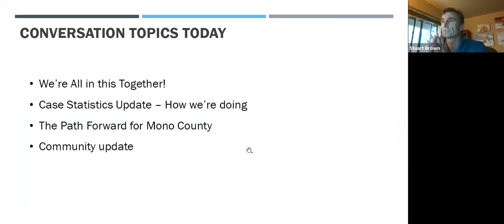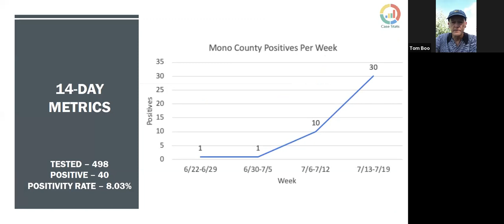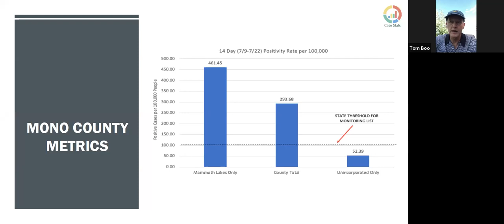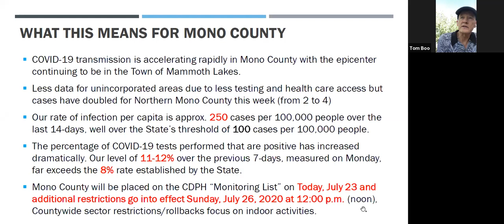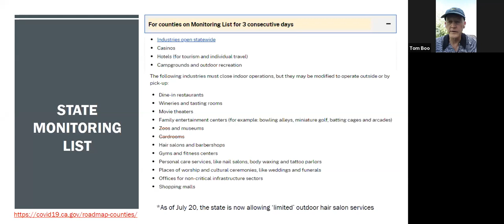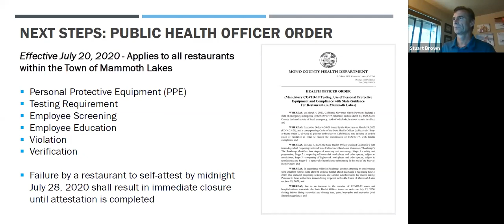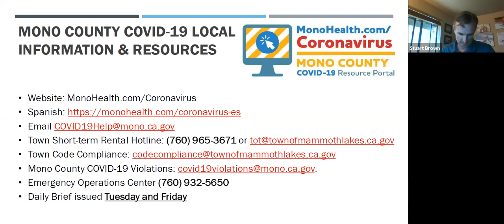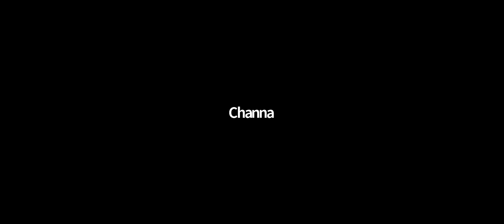07/23/2020 Mono County COVID-19 Community Conversation